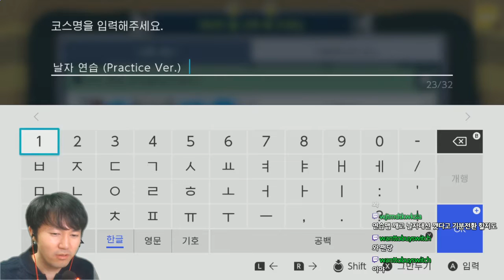날자 맵 클리어 희망. 15번째 자작맵 '날자 연습' 맵 클리어 영상 - 슈퍼 마리오 메이커 2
Super Mario Maker 2 15th My Level
코스 이름: 날자 연습 (Practice Ver.)
코스 ID: 5J8-4GH-DHF